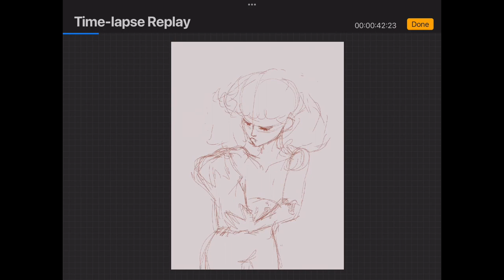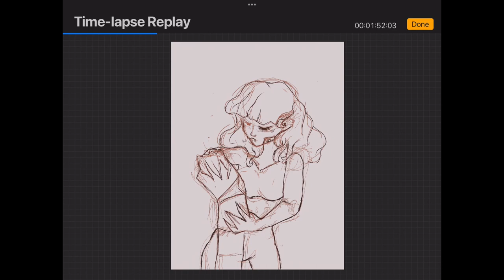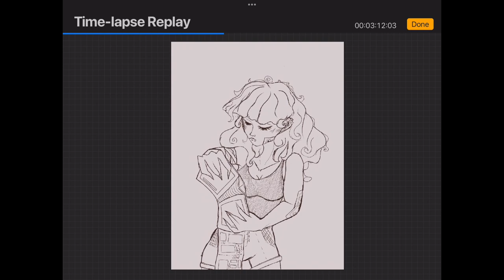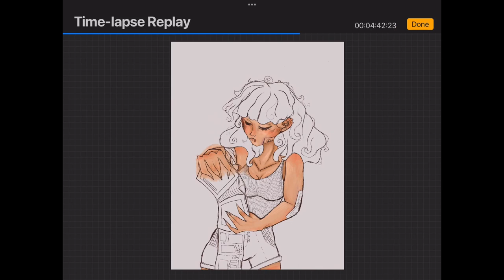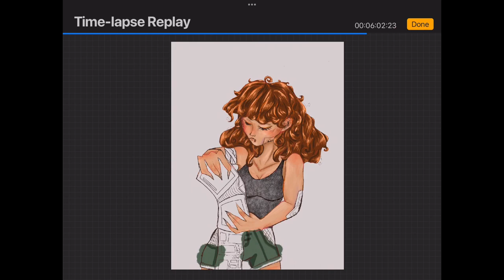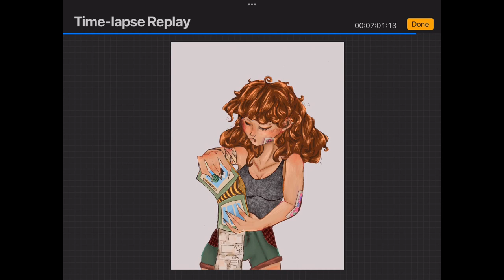A gal and her books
Teenagers from MCR
I wish from Skee-Lo
Life’s a bit from NoahFince